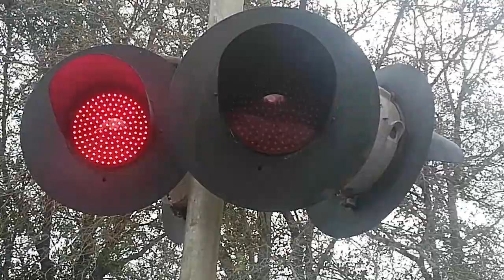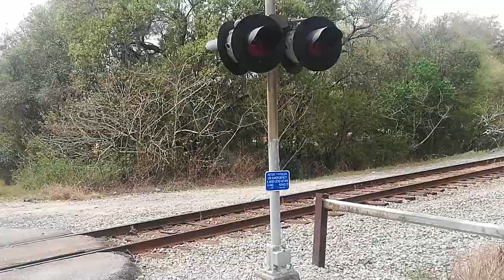St. Cloud Ave Railroad Crossing malfunctioning again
This is the second time it's doing it.